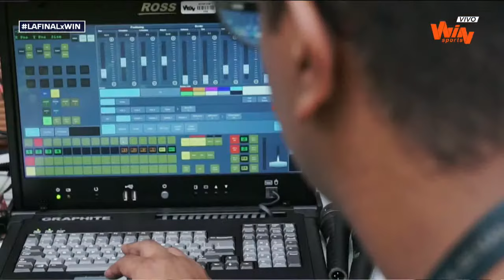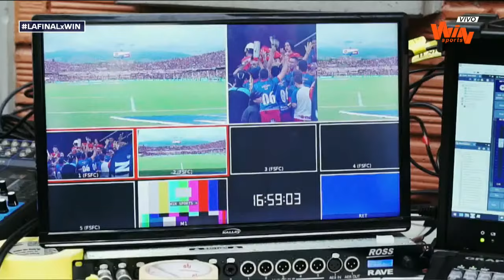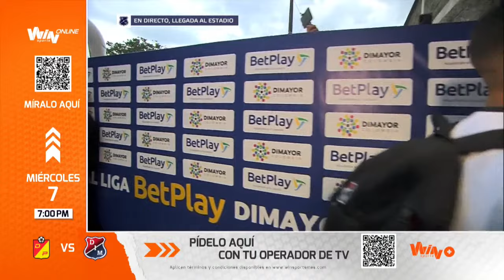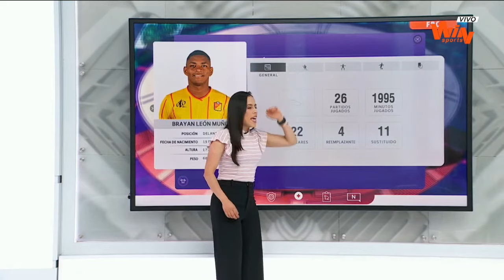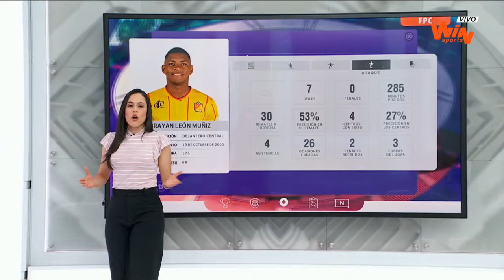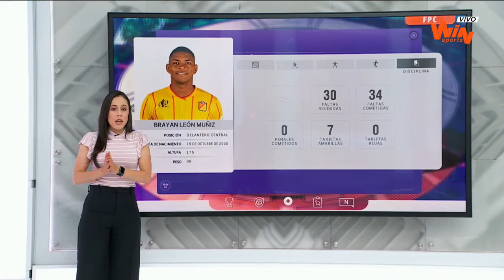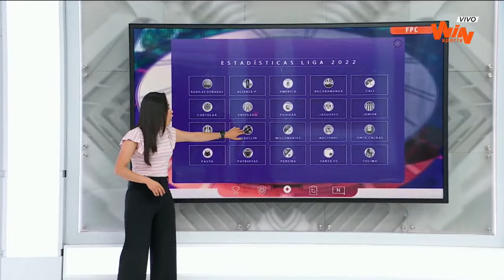Pereira vs. Medellín (Previa) | Liga BetPlay Dimayor 2022-II | Final vuelta